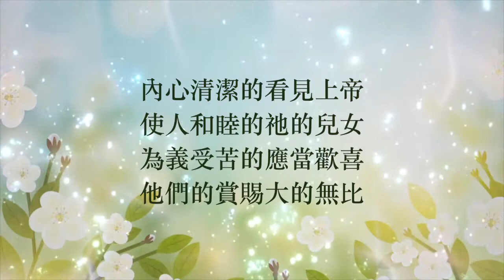「福」/經文摘取:《馬太福音》5章3-10節/音樂版權: 天韻合唱團/Duet by Teresa Huang（Cover version）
現代詩歌 Today's Christian Hymns
「福」
經文摘取：《馬太福音》5章3-10節
音樂版權：天韻合唱團
Duet by Teresa Huang（Cover version）
虛心的人有福了，天國是他們的。
哀慟的人有福了，他們必得安慰。
溫柔的人有福了，他們必承受地土。
飢渴慕義的人有福了，他們必得飽足。

內心清潔的看見上帝，
使人和睦的祂的兒女，
為義受苦的應當歡喜，
他們的賞賜大的無比。

無比有福，永遠有福；
得上帝喜悅的人，
何等有福！